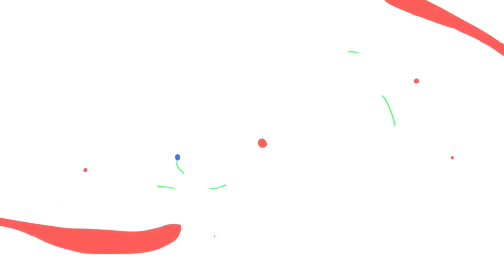ARISAN KELUARGA BESAR|| ANAK CUCU|| Alm.Kek Munarji & Nek Satia|| KELUARGA CERIA❗EPISODE 3.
Sarana untuk berbagi cerita suka dan duka ,antara anak anak dan cucu cucu dari Alm.Kakek Munarji dan Almh.Nenek Satia.
dan juga untuk terus mempererat tali silahturahmi persaudaraan keluarga besar yang seutuhnya!
Semoga kedepannya ,kegiatan ini tetap terlaksana dengan baik, semoga kedepannya tidak ada rasa kebosanan diantara anak dan cucu kakek nenek.
agar tetap " dekaperatsilahturahmi❗